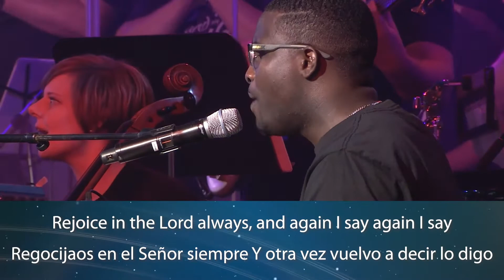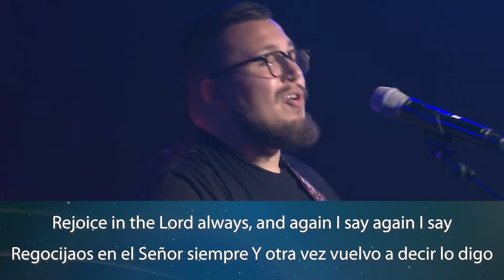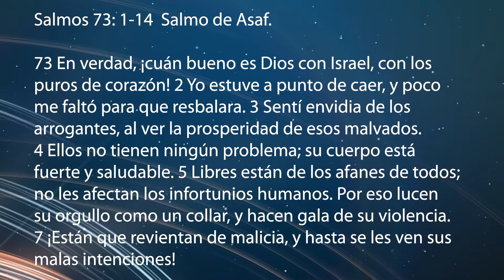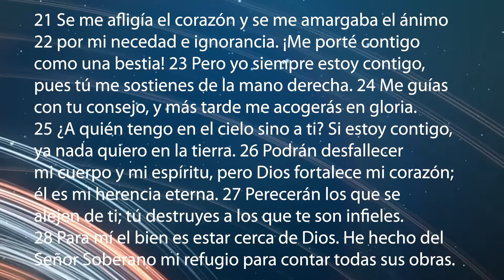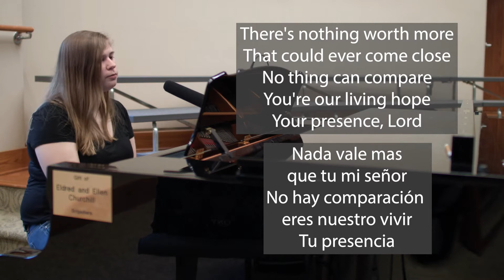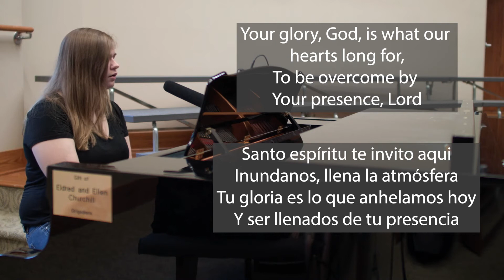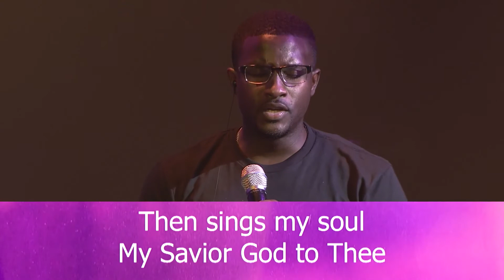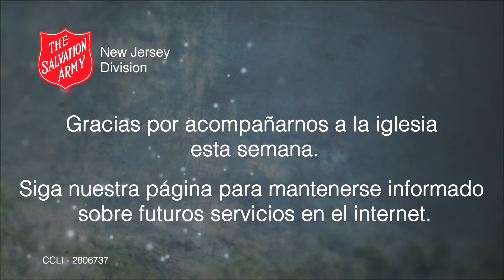June 28 Divisional Service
Join us Sunday as Major James Stephenson from The Salvation Army of Jersey City, NJ brings us a message of hope.

You can also join in the service by giving your tithe or offering